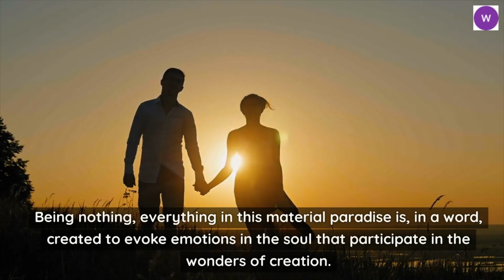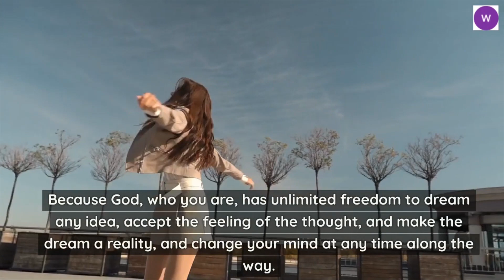[Meditation]The true world is within you(with Collective Soul - The World I Know)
meditation for a wise  life